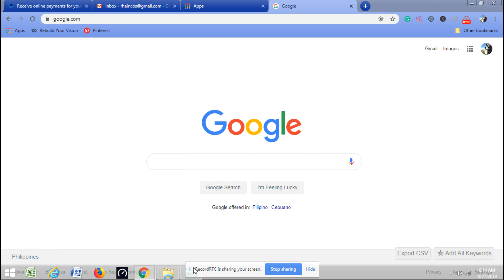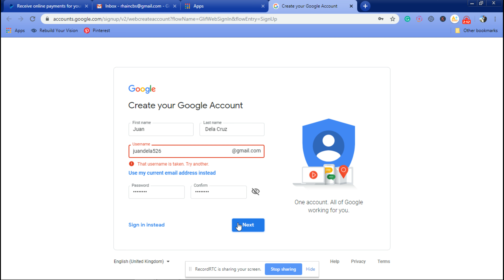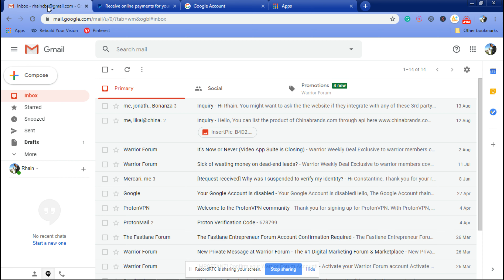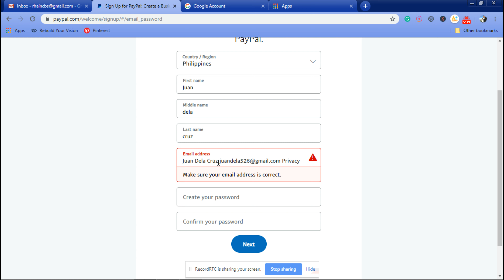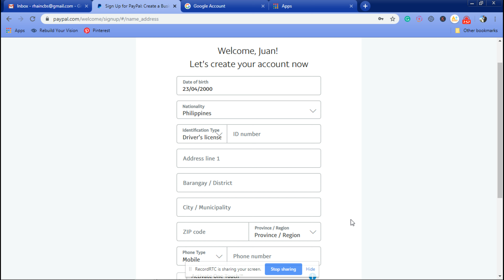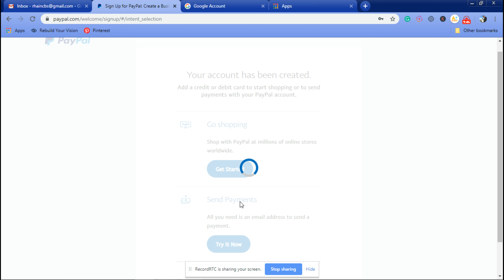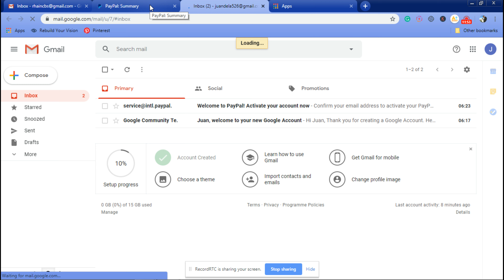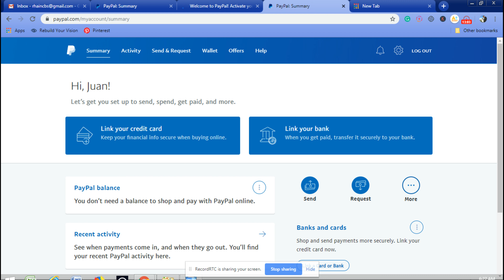Paypal philippines without credit card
This tutorial mag tuturo sa iyo paano gumawa ng PayPal account in Tagalog version. This tutorial is to help you how to register at PayPal successfully and make your account easy steps. You need to follow the videos teach to you for easy access. You only need Gmail account and your good to go.

Earn 25$
Payoneer Account

Wanna be A Supporter?

credit card
how to register paypal account in philippines 2020 with debit card

document number identity card
what is document number in passport
is postal id a national id
eastwest atm withdrawal fee